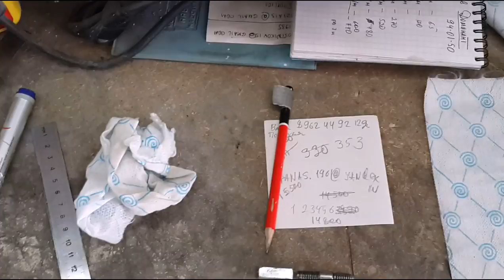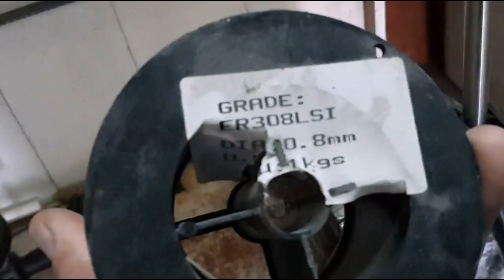как сделать большой PDR крючек для ремонта крыши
такой инструмент делается легко и быстро и цена  не кусается